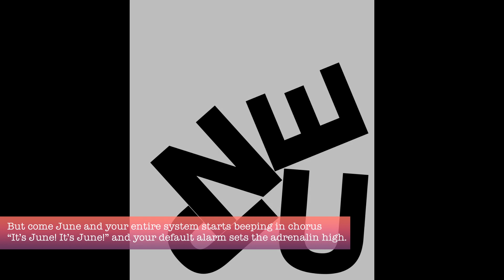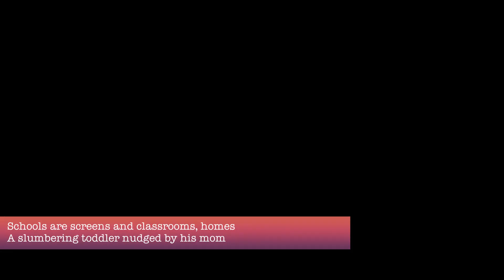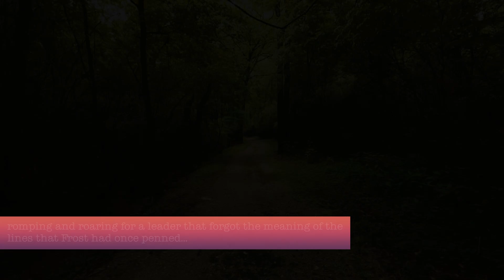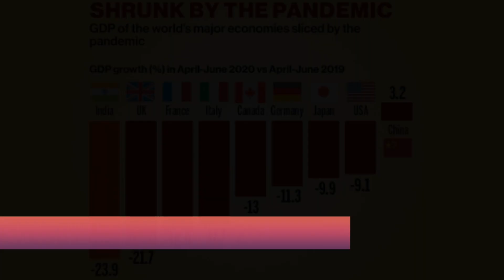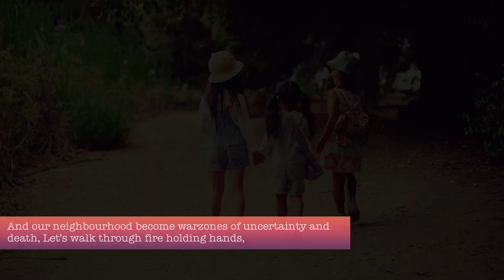Lockdown Monday Mantras - 29/35 - A New School Year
Lockdown Monday Mantras - 29/35
- A New School Year
(By Sheeba Paul)

*Credits

Images:
Pallikoodam School, Kottayam, Kerala